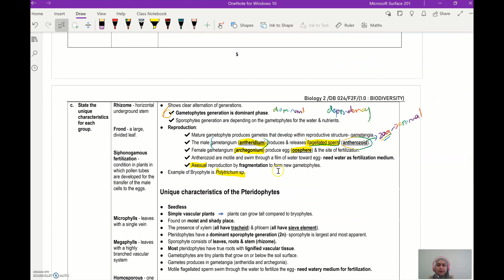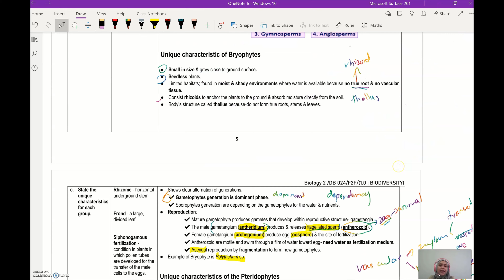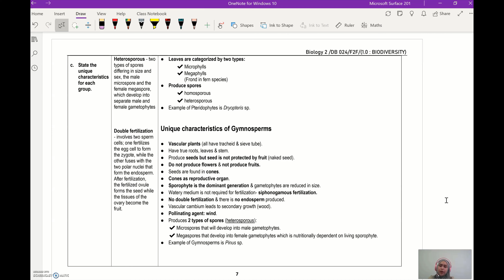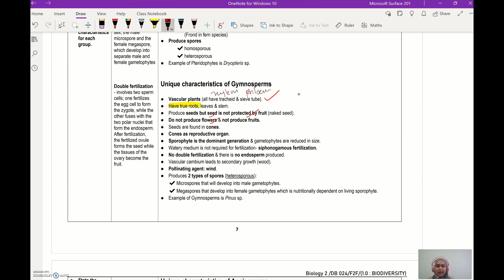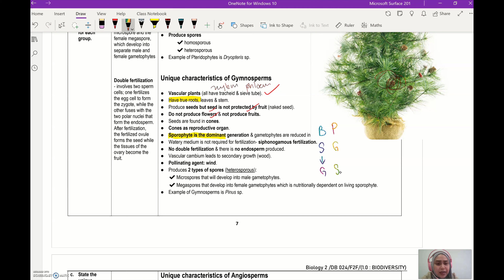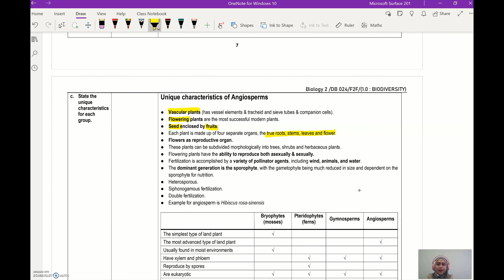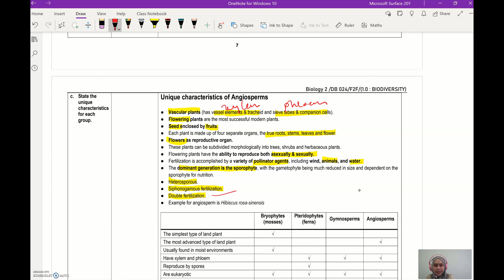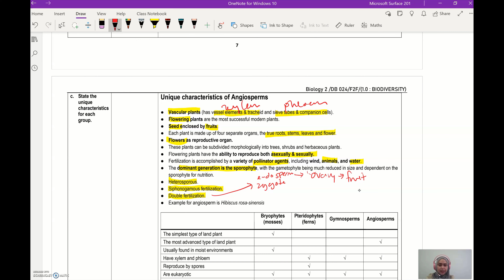plantae pteri and angiosperm